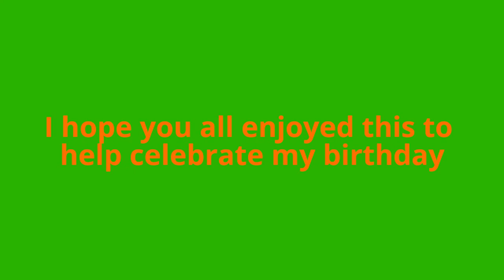Birthday Special: Best moments of me playing Sm4sh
Alright it's finally here. In order to celebrate my birthday, I made this montage of the best moments on Smash 4 that have happened to me. If you think there was a clip you wanted to see that I left out it's because I wanted to make sure this was out on my birthday. And these were the clips I really wanted to include.